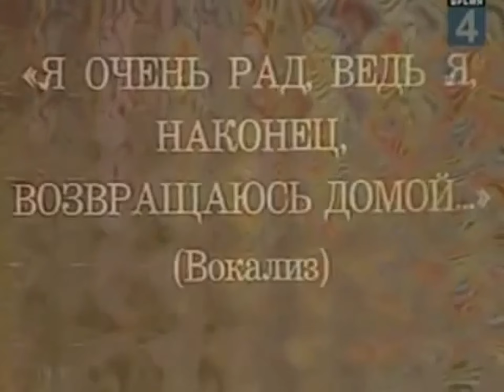TROLOLO [FACE MUSIC]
Eduard Khil    I am very glad, because I'm finally returning back home TROLOLO FREE MP3 LINK !